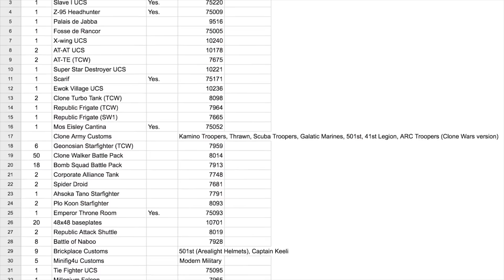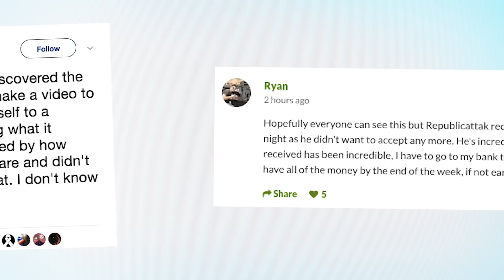Internet Replaces YouTuber’s STOLEN $18,000 LEGO COLLECTION!!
The internet’s LEGO Star Wars community came to the rescue of YouTuber republicattak – whose house and car were burglarized for over $18,000 worth of LEGOs.